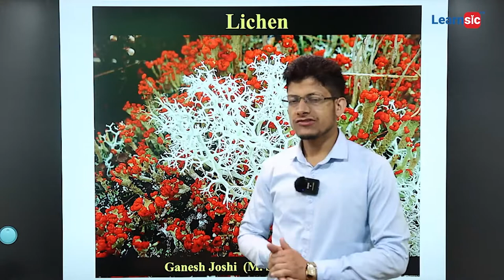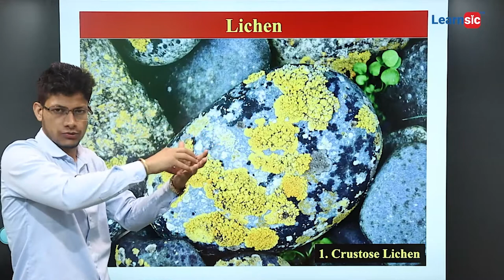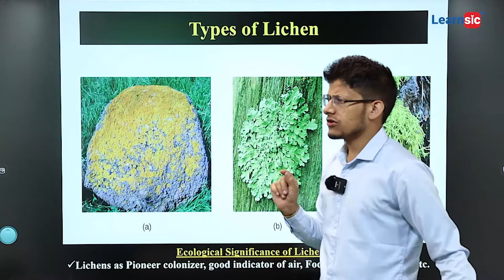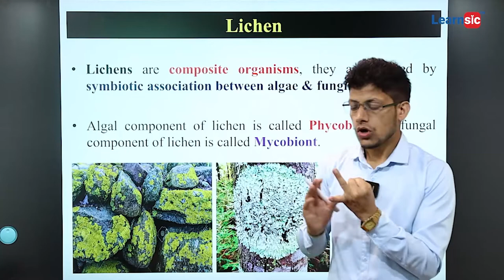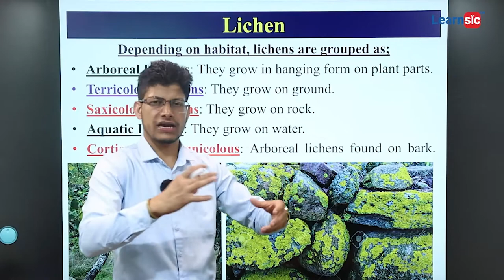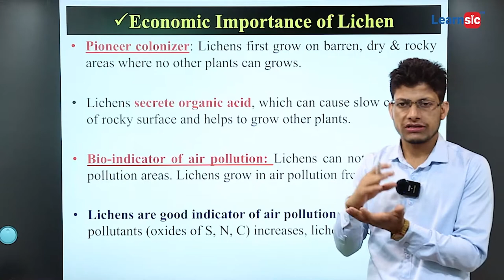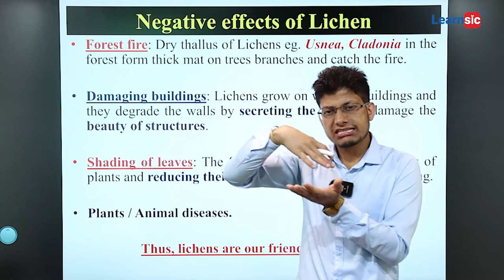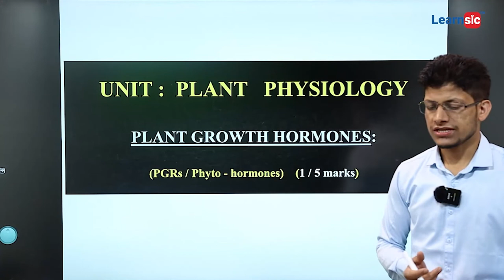Botany Lecture 5: Lichen | Learnsic Bridge Course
The lichens are a small group of curious plants with about 18,000 species. We call them curious because they are composite or dual organisms. For a long time the lichens were considered as individual plants and were lumped together with the mosses.

Their true nature was discovered in the middle of the nineteenth century. During the 1860s it was found that the thallus of every lichen is composed of two quite different organisms, a fungus and an alga, forming a self-supporting combination.